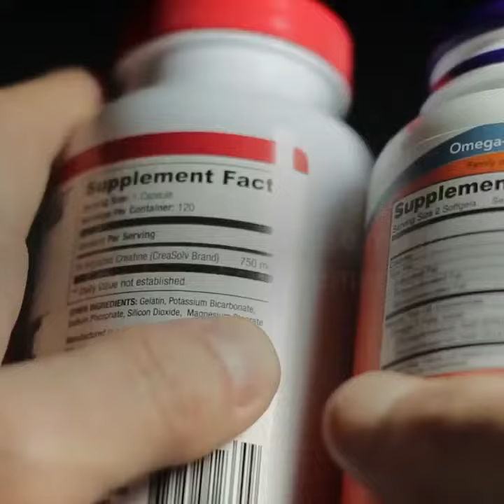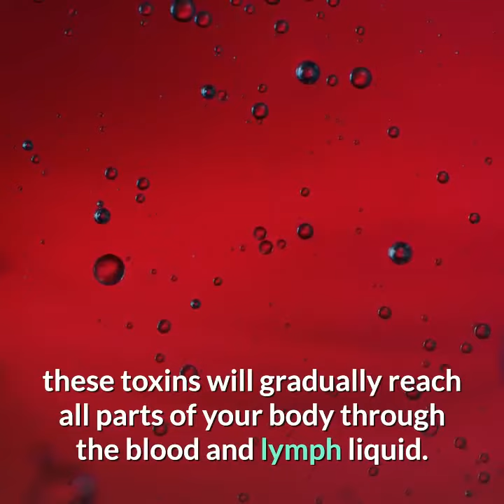How Constipation Affects Your Colon And Health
Seventy percent or more of the population struggles with constipation. Some believe the number is even higher, 80- 90%. The market for laxatives is now approaching 1 billion each year. It appears that constipation is an issue that most of us have to deal with at one time or the other.

I believe that to have good health we need to use mostly foods and supplements that are free of additives and food enhancers that are harmful to the body. We need to eat the right foods and watch how we prepare them so we can digest and absorb them without creating or leaving residues that get turned into toxic matter in our colon.

The first question that a nutritionist or any other health practitioner should ask you on your first visit is, “how many bowel movements do you have each day or each week?”

If you visit a doctor, your colon is the last area they discuss with you. And perhaps, this is an area they may never discuss with you at all.

Without good regular bowel movements and colon function, you will create various illnesses, colon discomforts, and diseases – including constipation.

By concentrating on eliminating constipation and preserving colon health, you can take a major step in preventing many body conditions and illnesses that can shorten your life or make your senior years a miserable time.

As with so many past health practitioners, I believe your colon is so important that any improvement you can make in your colon’s health will help you avert many unnecessary illnesses and suffering. If you make only one effort in improving your health, it should be towards creating a clean and healthy colon.

Heart attacks, cancers, senility, pathogenic organisms and so on cause most deaths that occur in the US and throughout the world. There are few deaths related to natural causes or old age.

Your colon provides nutrients and water to all parts of the body. So, when a specific organ has degenerated it is important to see what part colon toxins have played in this degeneration.

If your colon is toxic, the blood will also be toxic. If your colon is toxic, these toxins will gradually reach all parts of your body through the blood and lymph liquid. The result is the body and various organs affected will become less efficient. Overtime this decreased efficiency will cause the body will become diseased and you will lose your good health.